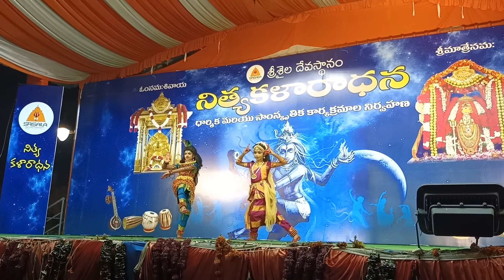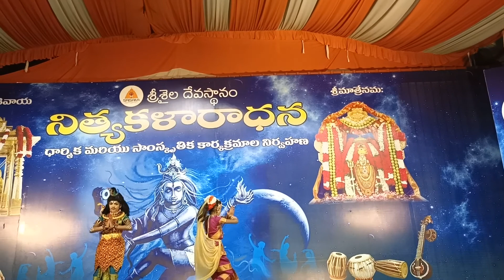programm in శ్రీశైలం Rly kodur#శివ తాండవం perfomed by Priya & Sriya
Keerthy Dance Academy Kodur. (@haseenavempalli )